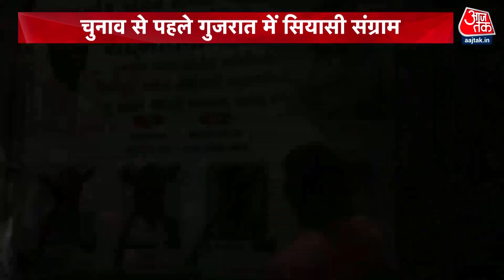चुनाव से पहले Gujarat में सियासी घमासान तेज, Teesta setalvad पर लग रहे गंभीर आरोप। Gujarat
तीस्ता सीतलवाड़ पर SIT के दावे के बाद बीजेपी और कांग्रेस आमने सामने हैं...बीजेपी आरोप लगा रही है कि तीस्ता सीतलवाड़ ने जो कुछ भी किया वो कांग्रेस के कहने पर किया और वहीं कांग्रेस इन आरोपों को गलत बता रही है. गुजरात चुनाव से पहले बंटाने वाली सियासत का आरोप लगा रही है.